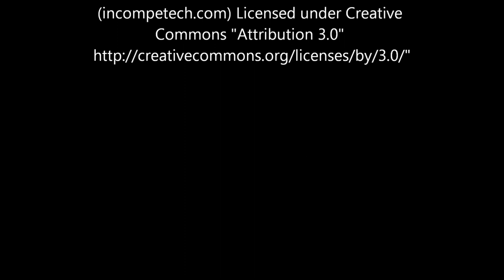Freshwater Prawns in Roe - Tom Cang Kho Tau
Ingredients:
1 jar shrimp roe in soya bean oil (gach Tom)
2 tsps salt
1 Tbsp sugar
2 tsps black pepper
2 tsps chili flakes
1 cup of hot water
1 bunch of spring onions, chopped
3 bulbs of thinly sliced shallots
4 Tbsp of vegetable oil